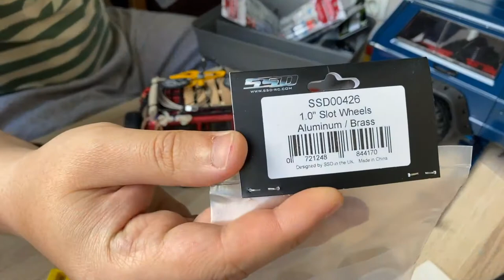RC 1/18 Scale Rochobby Katana Обновляем колеса SSD покрышки RC4WD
RC 1/18 Scale Rochobby Katana Обновляем амортизаторы колеса SSD и покрышки RC4WD и пробуем выяснить стоит ли это того. Так же маленькие тесты в домашних условиях.

⏰ Time code
0:00:00 Настройка стрима / Stream setup
0:11:50 Начало / Start
0:12:10 Показываю что будем устанавливать / I show what we will install
0:19:55 Начинаем сборку колес / We start assembling the wheels
0:36:03 Устанавливаю заводские амортизаторы / Installing factory shock absorbers
0:51:23 Устанавливаю заводские колеса / Install factory wheels
1:01:20 Начинаем тест с заводскими колесами / Starting the test with factory wheels
1:10:18 Снимаю и устанавливаю новый колеса / Removing and installing new wheels
1:16:41 Тестируем новые колеса / Testing new wheels
1:22:45 Показываю результаты / Showing results
1:23:33 Говорю почему снял новые амортизаторы / I tell you why I removed new shock absorbers
1:24:28 Заключение / Conclusion
1:27:05 Выбор подарков для конкурса / Choosing gifts